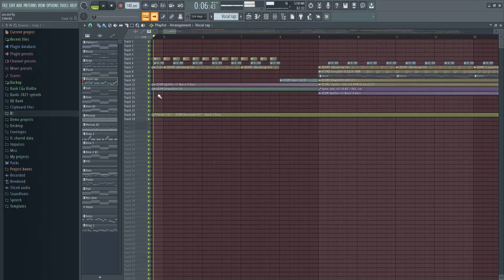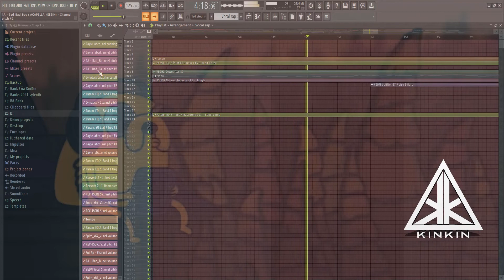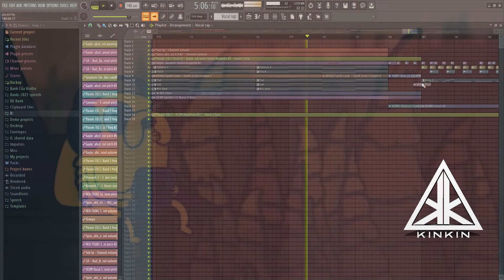Show FLP Vinahouse 2022 - Abcdefu - GAYLE ft KinKin Remix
💸Mời Tui 1 Cốc Cafe Hoặc Một Ổ Bánh Mì Tại Đây :
🏦 VCB : 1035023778 ( Nguyen Dinh Kien )
🏦 Techcombank : 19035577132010 ( Nguyen Dinh Kien )
🏦 VpBank : 95969968  ( Nguyen Dinh Kien )
🏦 MB Bank : 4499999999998 ( Nguyen Dinh Kien )
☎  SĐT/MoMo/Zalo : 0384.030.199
● Nhận Đặt Mixtape Các Thể Loại : Deep, House, Lak, Vinahouse, Trance
● Mua Bán Tất Cả Các Loại Nhạc : House, VinaHouse, Deep
● Uy Tín - Đảm Bảo - Chất Lượng - Không Phê Không Lấy Tiền